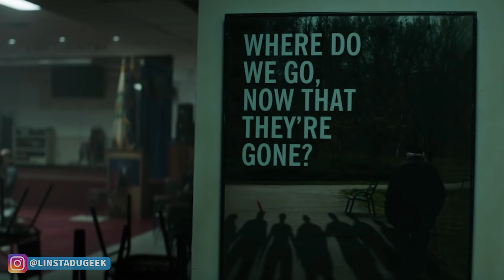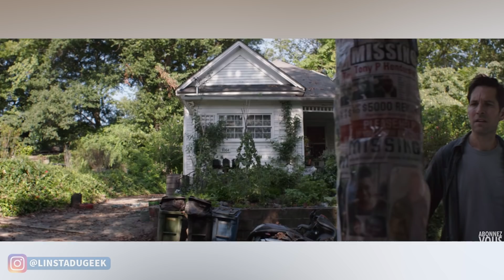AVENGERS ENDGAME : ENORME ANALYSE du NOUVEAU TRAILER ! 🔥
L'analyse du nouveau (second) trailer de Avengers End Game ! Le film Marvel sort dans les salles le 24 avril ! Que faut-il retenir de ce nouveau visuel ? (analyse Avengers 4 End Game)

➤ Voix / Texte / Montage de

➤ Source / crédits :
Marvel Studios / Disney
Analyse totalement personnelle !

❌Pas d'insultes